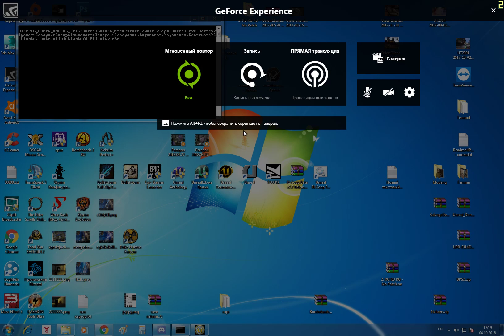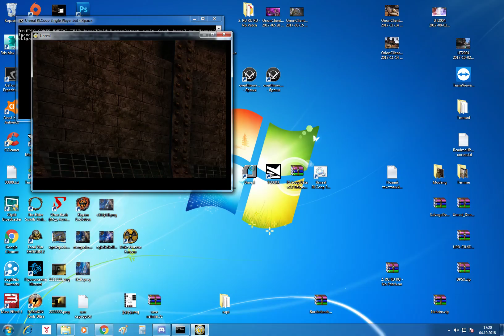Unreal Engine 3 2018 10 04 17 19 08 02